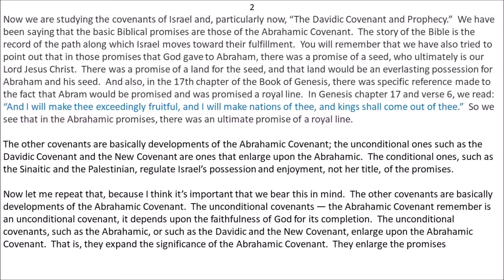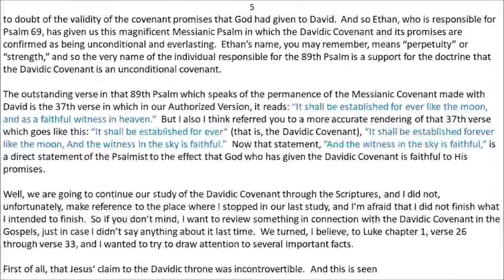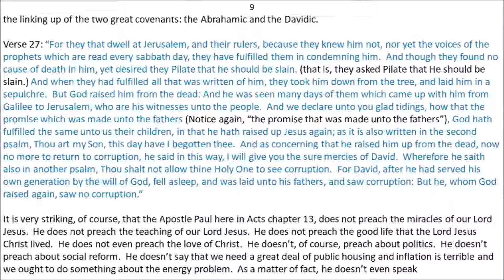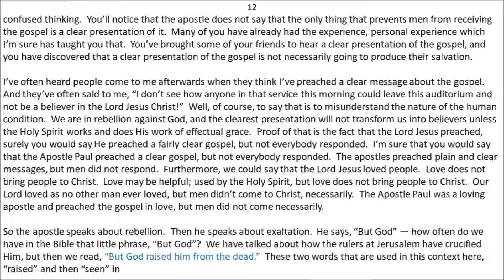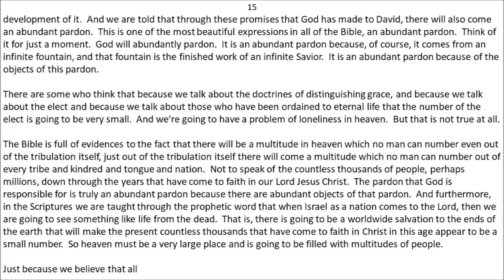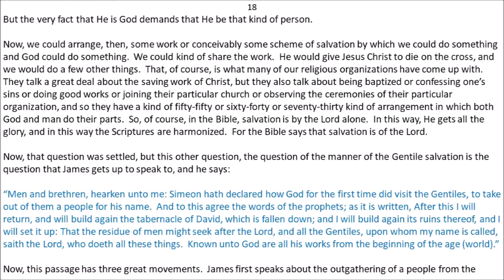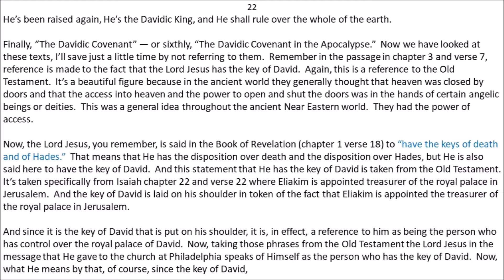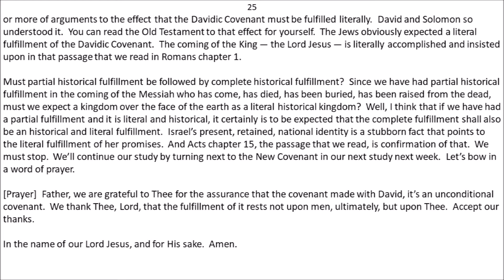S. Lewis Johnson - "ESCHATOLOGY: The DAVIDIC Covenant: Part 2"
"ESCHATOLOGY: The DAVIDIC Covenant: Part 2"
(Rev 3:7; 5:5; 22:16; Acts 13:26-37)

Dr. S. Lewis Johnson concludes his lesson on the covenant between God and King David, stressing the fulfillment of God's promise in the future millennial kingdom of Christ after the Second Advent.

Biography:

S. Lewis Johnson, Jr., (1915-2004) devoted his life to ministering God’s word. He was born in Birmingham, Alabama and grew up in Charleston, South Carolina, graduating from College of Charleston with an A.B. degree in 1937. Shortly thereafter, he began a career in the insurance business in Birmingham.

Although reared in the Presbyterian church and a regular attender, Dr. Johnson relates his conversion experience to the teaching of Dr. Donald Grey Barnhouse, an early 20th Century Calvinist and pastor of the historic Tenth Street Presbyterian Church in Philadelphia. Barnhouse was an early innovator of radio preaching, eventually establishing The Bible Study Hour. These broadcasts, and especially a visit by Barnhouse to Johnson’s church in Birmingham shortly before World War II, led Dr. Johnson to the Lord.

Dr. Johnson eventually received a call to ministry and left the insurance business in 1943. In 1946 he earned his Th.M. degree from Dallas Theological Seminary, followed by a Th.D. in 1949. He would serve as both Professor and Visiting Professor at three universities, including Dallas Theological Seminary and Trinity Evangelical Divinity School. He has also done extensive graduate work in the United States, Scotland and Switzerland. In addition to his career in theological education, Dr. Johnson spent fifty years in pastoral ministry, concluding it as teaching elder at Believers Chapel of Dallas.